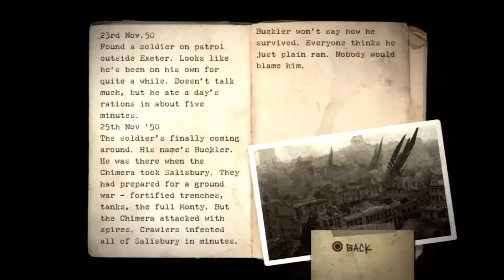Resistance Fall of Man Part 17 - Common Ground